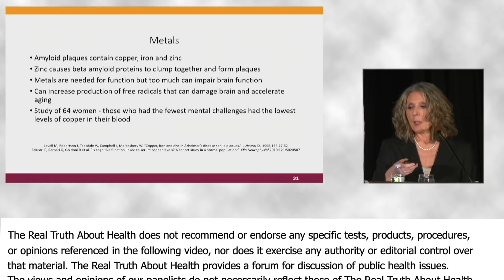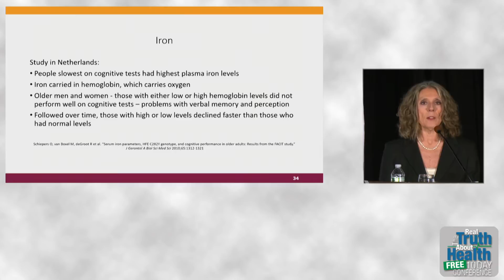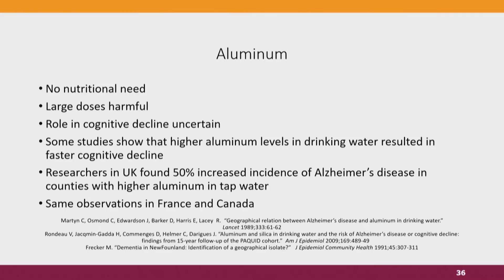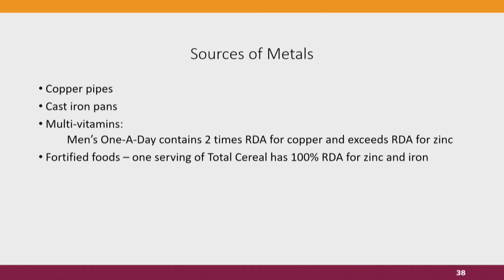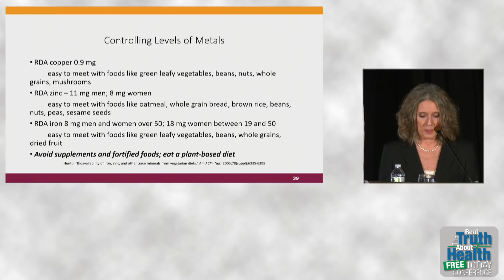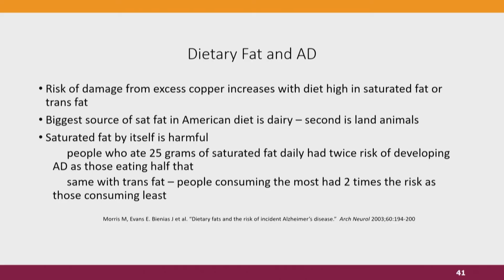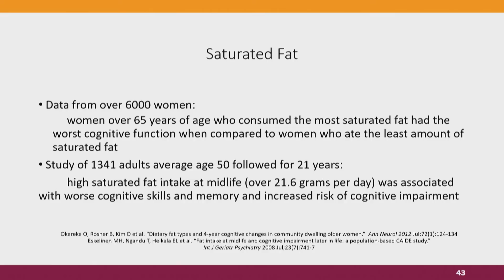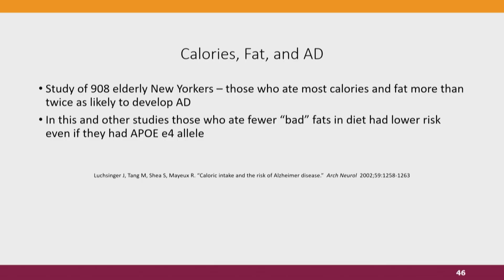How Iron And The Other Metals You Eat Impact Your Chance Of Getting Alzheimer's Disease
How Iron And The Other Metals You Eat Impact Your Chance Of Getting Alzheimer's Disease by Pamela Popper, N.D.